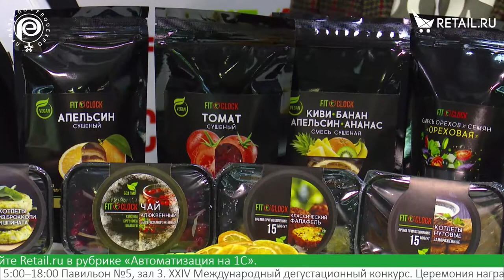Юлия Харисова и Елена Тихонова - Fit o'clock на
Юлия Харисова и Елена Тихонова, сооснователи компании Fit o'clock, о развитии интернет-магазина, расширении линейки продукции, а также новом цехе для производства самых популярных позиций